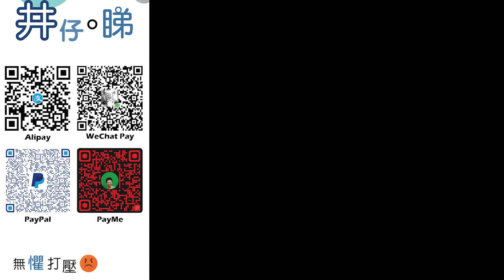卓永興怒轟反對者不顧基層處境|反問獅子山精神衹是嘴上說說?|何永賢局長重申需要啟德 不考慮其他|規劃署前署長稱有人將議題無限擴大!|井仔點睇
：(電話) 93293263
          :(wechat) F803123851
希望大家可以幫手：

1. 免費訂閱「思古井 井仔點睇」youtube 頻道
2. 讚好並留言支持
3. 將此影片分享開去